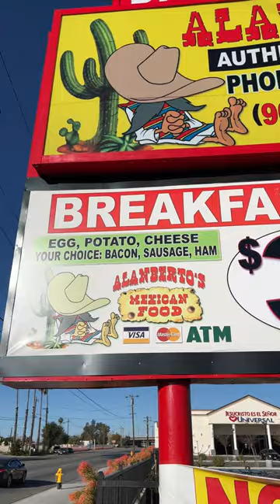Big Breakfast Burrito in San Bernardino for under $4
Ain't nothing like a good breakfast burrito with a reasonable price. Came across this spot in San Bernardino where the Breakfast Burritos are $3.99. I heard there where even cheaper before inflation and the recession hit.

Alanberto's Authentic Mexican food
 1616 W Highland Ave, San Bernardino